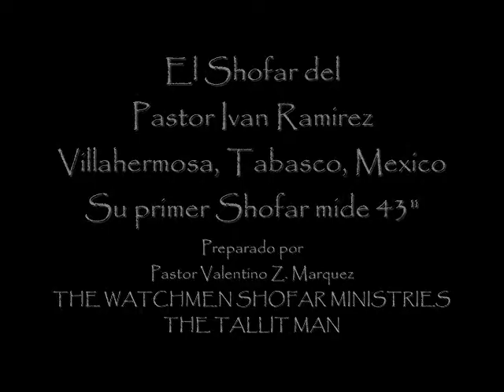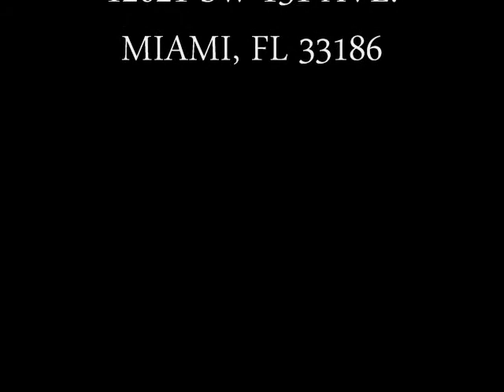PASTOR IVAN RAMIREZ SHOFAR Villahermosa Tabasco Mexico